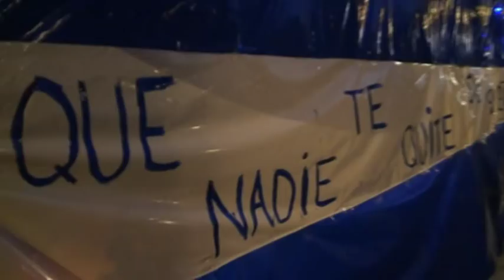Cabalgata de Reyes 2012 en Leganés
Los Reyes Magos de Oriente volvieron un año más a 'aterrizar' en Leganés, como ya es tradición, en helicóptero. Después de visitar a los niños y a las personas que más lo necesitan, se pusieron al frente de una Cabalgata mágica que desprendió ilusión a lo largo de todo su recorrido, y fueron acompañados de manera masiva por miles y miles de niños y mayores de Leganés.